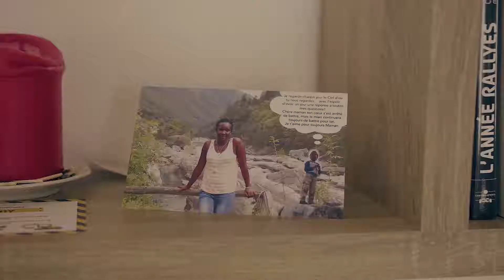Reportage chez Florian Wahli | Automne 2018